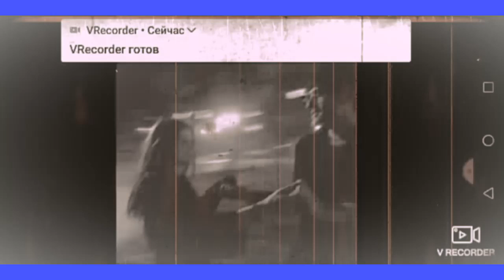XiaoYing Video 1571315511372 HD